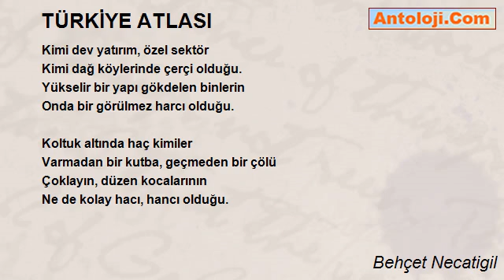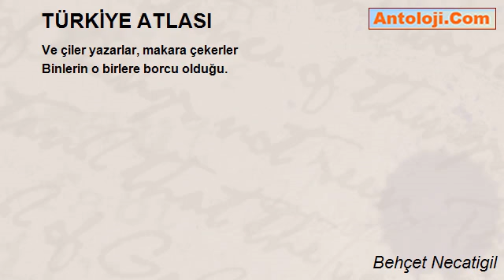TÜRKİYE ATLASI - Behçet Necatigil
TÜRKİYE ATLASI

Kimi dev yatırım, özel sektör
Kimi dağ köylerinde çerçi olduğu.
Yükselir bir yapı gökdelen binlerin
Onda bir görülmez harcı olduğu.

Koltuk altında haç kimiler
Varmadan bir kutba, geçmeden bir çölü
Çoklayın, düzen kocalarının
Ne de kolay hacı, hancı olduğu.

Ve çiler yazarlar, makara çekerler
Binlerin o birlere borcu olduğu.

Behçet Necatigil